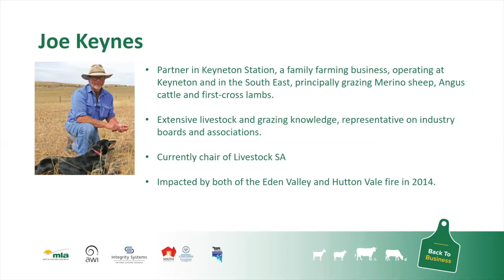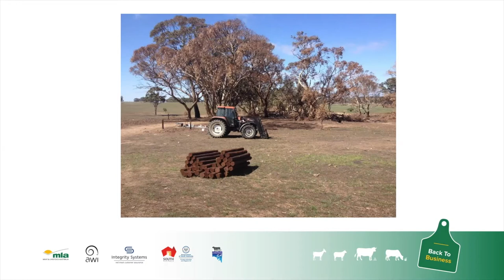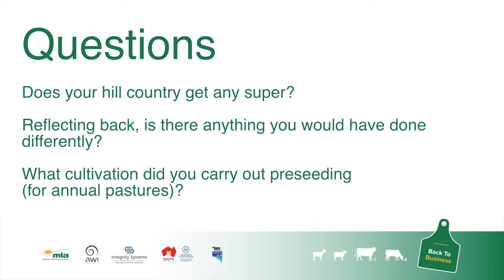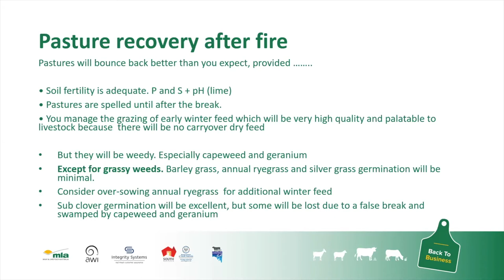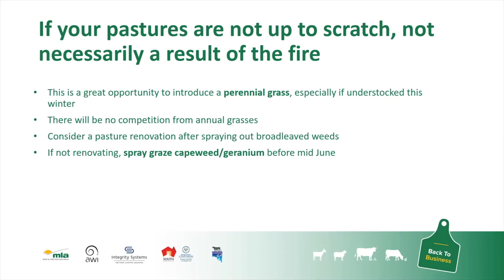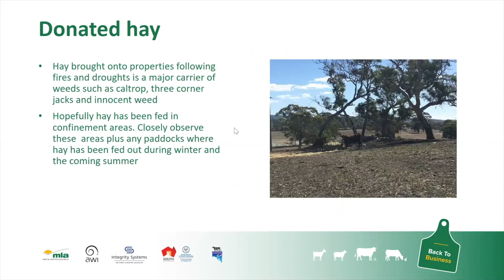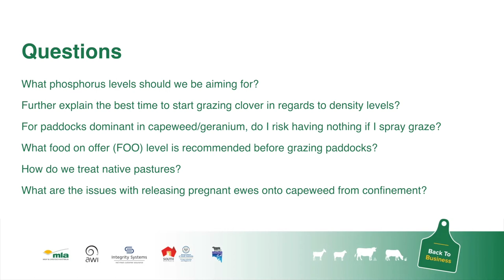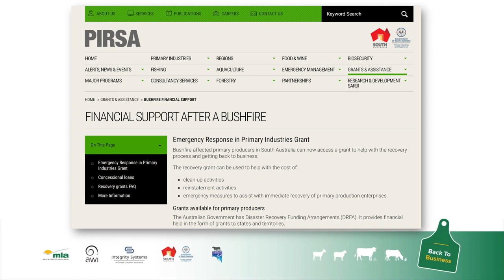Pasture Recovery and Management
Joe Keynes, producer from Keyneton discusses his experiences with re-establishing pasture post fire.

Tim Prance, pasture specialist, then provides some management strategies for pastures in 2020.